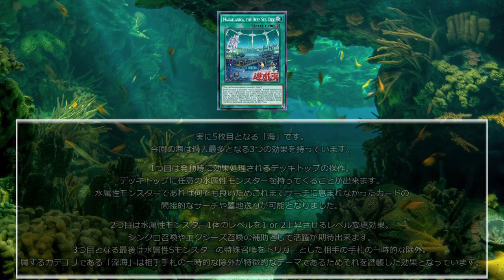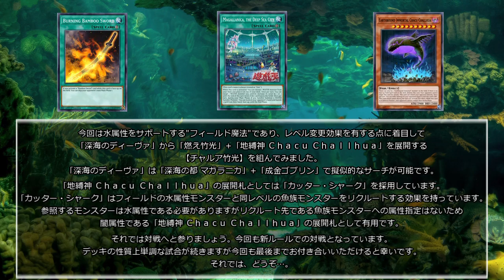【遊戯王ADS】「深海の都 マガラニカ」搭載【チャルア竹光】/「Magallanica, the Deep Sea City」【Challhua Bamboo Sword】【ygopro】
BGM少し小さいかもです。